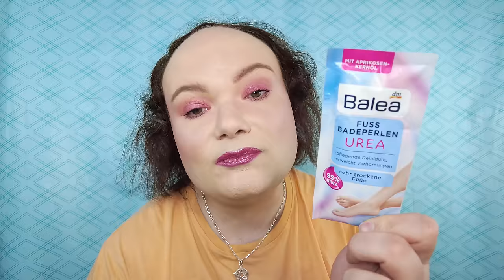Tous mes produits de beauté ! Inventaire vol. 5, les soins du corps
Un commentaire, une question? Rendez vous sur mon blog (liens et informations ci dessous, cliquez sur: plus)

★ Le fond de teint Haute Couvrance Fluidity Full Coverage Foundation couleur F1.70 de Morphe
★ Le Fond de Teint Photoready Candid couleur 420 Natural Beige de Revlon
★ L'anti-cernes Photo Focus couleur Light Ivory de Wet'n Wild
★ La palette de 99 Fards à paupières par Glazzi
★ La poudre de Baking couleur Translucent de Makeup Revolution London
★ La poudre de Baking couleur Banana Light de Makeup Revolution London
★ Le Mineral Powder Blush
★ Le Superstay Matte Ink Liquid Lipstick couleur 15 Lover de Maybelline New York
★ Le gloss à lèvres Sparkling Berry de Zmile Cosmetics
★ La poudre Highlight & Glow de Max & More
★ Le Gel à Sourcils make me BROW couleur 05 Chocolaty Brows de Essence
★ Le mascara Mega Protein par Wet'n Wild

~~ MA SELECTION DE PRODUITS POUR LE CORPS DISPONIBLES EN LIGNE: ~~

♣ Le Soin hydratant Buste (Baie de goji/Graine de Chia) par Melle Cerise & Co

~~ BONS PLANS (collaborations commerciales) ~~

Découvrez mes parfums génériques préférés, une énorme gamme est disponible chez Nox Parfums

Jusqu'à 35% de vos achats remboursés chez 1800 marchands (AliExpress, Shein, Uber Eats, Asos…) grâce à Igraal, et des euros offerts dès l'inscription via mon lien de parrainage

Offre d’essai gratuit de 30 jours Amazon Prime

SCOOP: parfois, sur ma chaîne, il y a des liens d'affiliation (qui me rapportent de l'argent), des produits reçus gratuitement (mais vous me connaissez mon avis reste intact), des partenariats, mais j'achète aussi des produits ! En tant que Partenaire Amazon, je réalise un bénéfice sur les achats remplissant les conditions requises. BREF: rien n'est gratuit en ce bas monde !